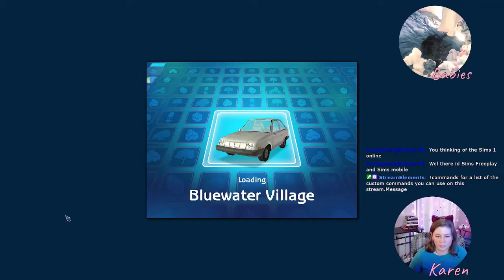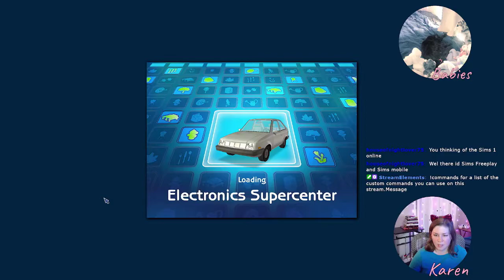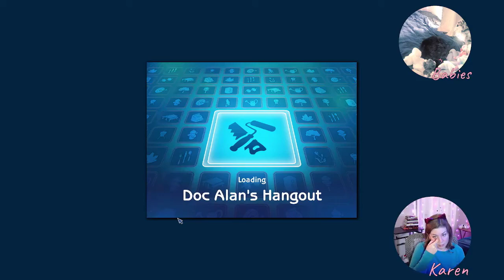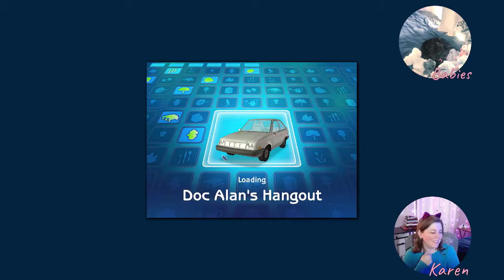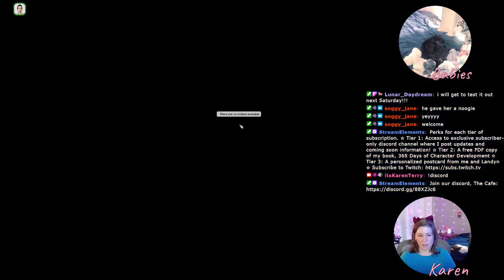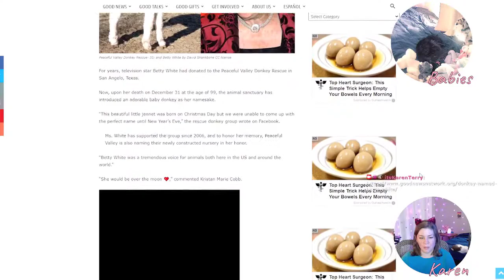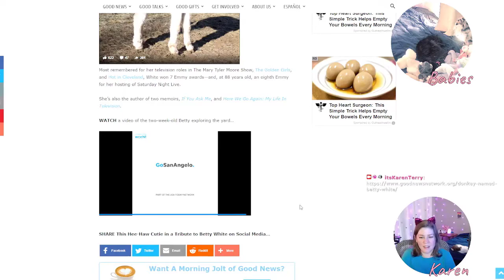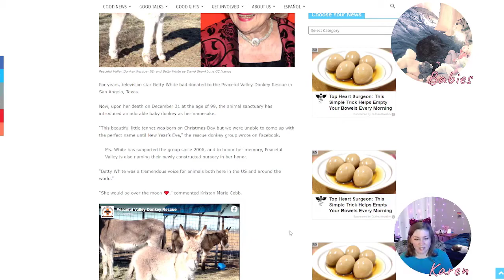Tormund Has His First Encounter - Sims 2 Legacy Generation 2